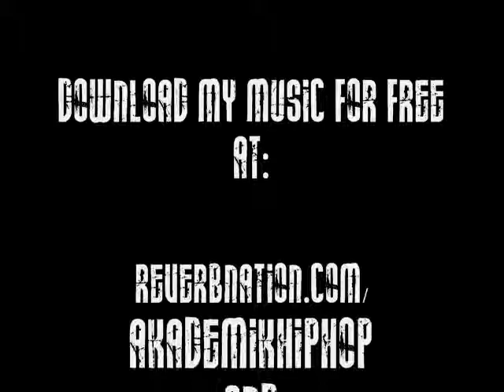AKADEMIK - DEMONIK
"DEMONIK" is the single off my up and coming EP - "Like Me Or Hate Me" - The Ep will be up for FREE download on March the 22nd, 2012.. Help spread the word, tell your friends they can download it and my other music for free... I appreciate the listen and support! Keep your head up World, keep doing what makes you happy.. I AM..